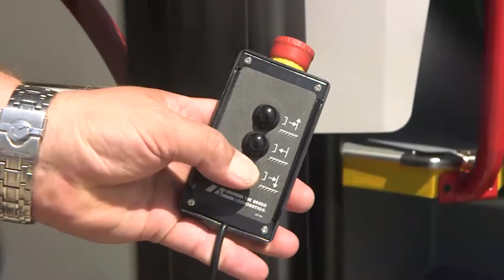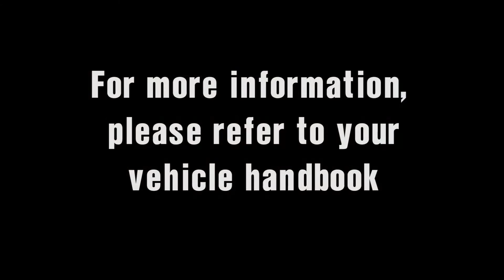6 TERRITO U - TUTORIAL LIFT FOR WHEELCHAIR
How to use the platform for wheelchair
This video is for demonstration purpose. For further information please consult the user manual of the vehicle.